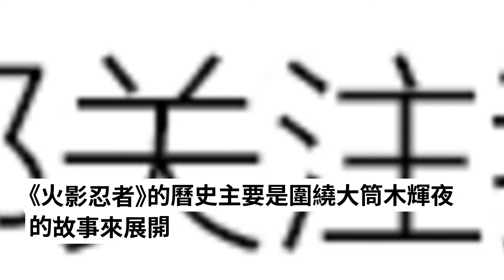火影忍者博人傳：大筒木浦式登場，鳴人佐助將再次聯手對戰強敵！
《火影忍者》作為熱血動漫，雖然已經連載結束，但是次世代《博人傳》卻火熱連載。《火影忍者》的曆史主要是圍繞大筒木輝夜的故事來展開，火影迷都知道，桃式之所以吃下神樹果實是為了抵禦即將到來的強敵。在忍界外的其他時空間裡，有著眾多比大筒木輝夜更強大更可怕的人物存在。

　　在劇場版《博人傳》裡，大筒木桃式以及金式也相繼登場，並且以絕對的壓倒性力量擊敗了鳴人，最後博人在主角光環的強大buff加成下擊退了大筒木桃式。而在漫畫裡，桃式並沒有被擊敗，靜止了時間後給博人的手心留下了咒印然後離去。